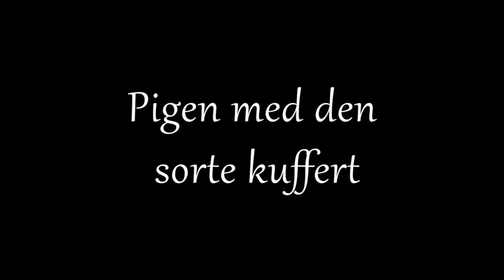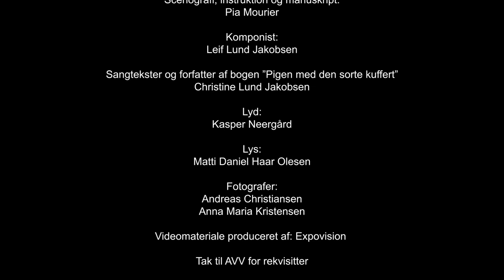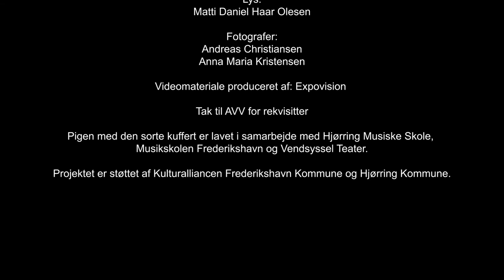2018 Pigen med den sorte kuffert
Onsdag d. 9. maj 2018
Pigen med den sorte kuffert
Hvor går man hen, når verden vælter? Hvad gør jeg nu?  Hvor skal jeg hen?  Hvem ser mig nu? Og bliver jeg nogensinde glad igen?”
En pige står helt alene foran kirken med en sort kuffert i hånden. I kufferten har hun et billede af sin far og mor. Hun rejser til sin tante for at have et sted at bo, men føler hun sig hjemme der, eller skal hun i stedet videre til en af sine andre tanter?
Pigen med den sorte kuffert er et musikalsk teaterstykke om sorg og savn - og om at gribe muligheden for at komme videre.

Medvirkende:
Skuespillere:
Pigen (Madeline): Bolette Engstrøm Bjerre
Tante Lunia, Tante Marvilia, Tante Wilda: Laura Kold

Band:
Kapelmester, keyboard og harmonika: Peter S. Jungersen
Trommer: Ole Hjermitslev
Guitar: Lasse Baggenæs
Bas: Jens Mikkel Madsen

Musiktalenter:
Saxofon: Astrid Lysholt
Cello: Carl Høy Larsen
Trompet: Vincent Vester
Tværfløjte: Julie Bilde

Kor:
Elever fra Bagterpskolen, Sæby Skole, Torslev Skole, Dybvad Skole, Stensnæs Skole

Scenografi, instruktion og manuskript: Pia Mourier
Komponist: Leif Lund Jakobsen
Tekstforfatter og forfatter af billedbogen “Pigen med den sorte kuffert”: Christine Lund Jakobsen
Illustration: Lasse Bekker Weinreich

“Pigen med den sorte kuffert er et samarbejde mellem Christine og Leif Lund Jakobsen, Vendsyssel Teater, Hjørring Musiske Skole, Frederikshavn Musikskole samt de deltagende skoler.

Projektet er bl.a. støttet af Kulturalliancen mellem Frederikshavn og Hjørring Kommune.